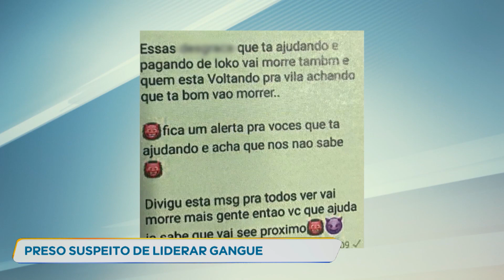Preso suspeito de ser um dos lideres do tráfico na região do Barreiro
Um homem foi preso apontado como um dos líderes do tráfico de drogas na Vila Cemig, na região do Barreiro, em Belo Horizonte.